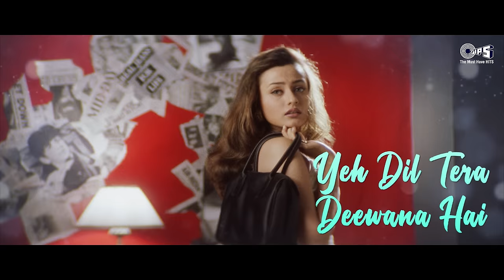Ek Jawani Teri Ek Jawani Meri - Lyrical | Kachche Dhaage |Alka Yagnik, Kumar Sanu|90's Romantic Song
Watch & Enjoy 90's Romantic Love Song " Ek Jawani Teri Ek Jawani Meri " From Kachche Dhaage Movie, Sung By Alka Yagnik, Kumar Sanu

Singer(s): Alka Yagnik, Kumar Sanu
Music Director: Nusrat Fateh Ali Khan
Lyricist: Anand Bakshi

Movie Cast & Crew:
Cast: Ajay Devgan, Saif Ali Khan, Namrata Shirodkar, Manisha Koirala, Bunty Luthria

Song Lyrics:

Ek Jawani Teri Ek Jawani Meri
Dono Mile To Bane Prem Kahani
Bujh Jaye Dil Ki Ye Aag
Aag Pe Ab Ke Baras To Baras Jaye Pani
Dono Mile To Bane
Prem Kahani Prem Kahani

Zulfe Meri Ulza De Tu
Kajal Mera Bikhara De Tu
Tujhko Ijazat He Ye
Zalim Mohabbat Hai Ye
Sharm Bahut Aati Hai Mujhe
Par Tujse Mein Kya Sharmaoo
Mera Nahi Isme Dosh
Hosh Nahi Mujhko Mein Ho Gayi Teri Deewani
Dono Mile Toh Bane Prem Kahani Prem Kahani

Chahe Mujhe Jala De Tu
Dil Ki Lagi Bujha De Tu
Aisa Sama Aa Gaya
Lab Pe Dhoova Aa Gaya
Chukar Mujhko Dekha Zara
Sabanam Me Hai Kitane Shole
Hone Laga Dil Ke Aar Par
Ye Dard Naya He Par Chot Purani